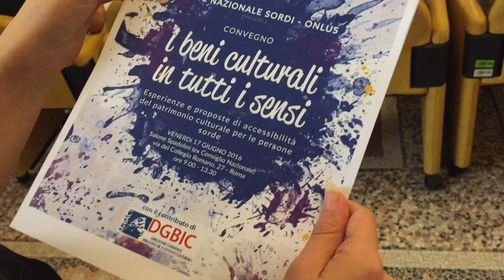Convegno ENS "I beni culturali in tutti i sensi"